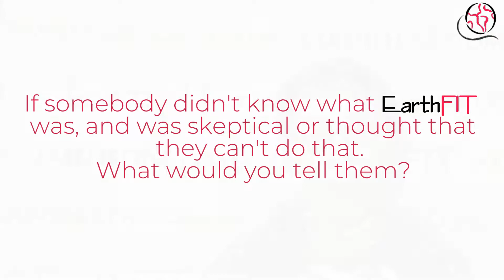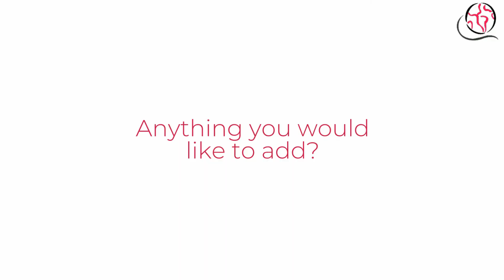EarthFITter Andy - Video Testimonial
"I'm stronger, I can walk the 3 miles with my dogs all at one time, up and down hills and not breathe too hard... I'm a 69 year old survivor of ovarian cancer... That was 2 years ago and I'm doing this now... They tailor me... You realize even the really tough people aren't as good at somethings other people are good at, so you really fit in, because you're not competing."

Safe & Effective Training
Certified Russian Kettlebell Coach,
CHEK Practitioner Holistic Lifestyle Coach
Progressive Calisthenic Coach
35 MINUTE Trainings!